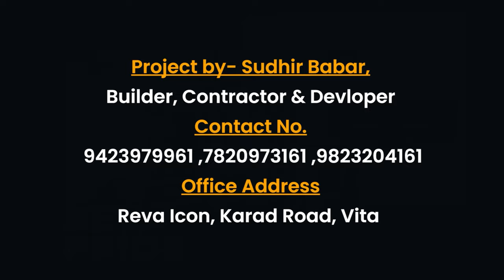निवडणूकीच्या तोंडावरच कर्तव्य यात्रा का सुचली..? ।। वज्रधारी न्यूज ।।